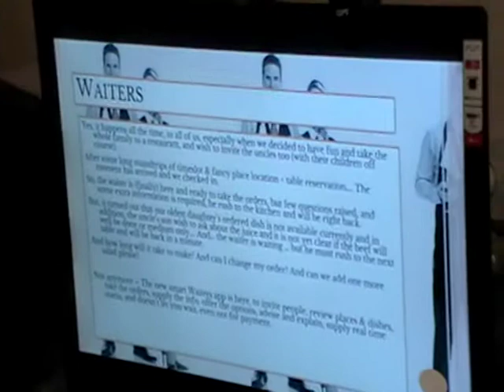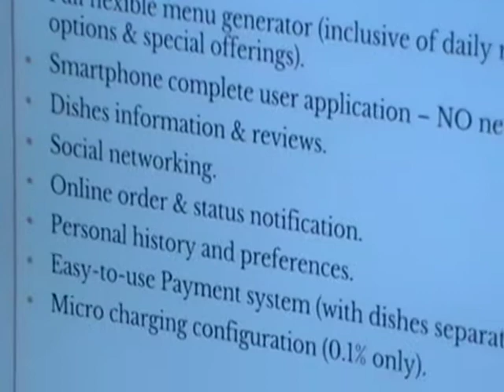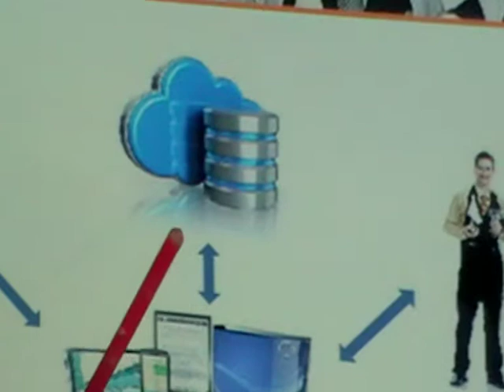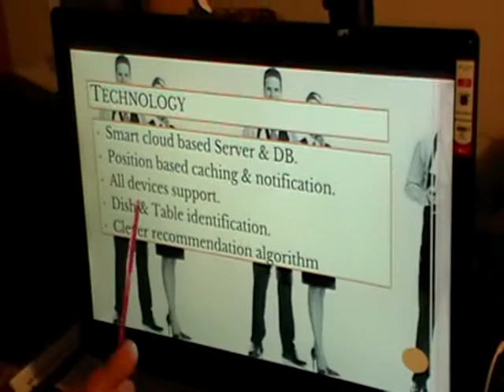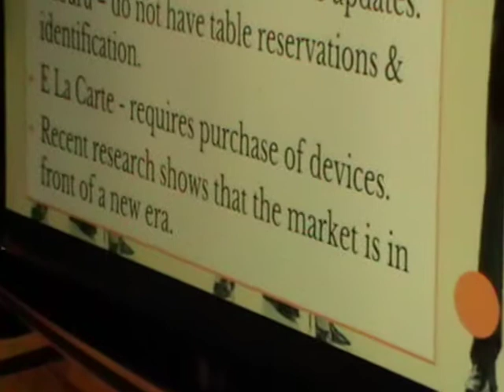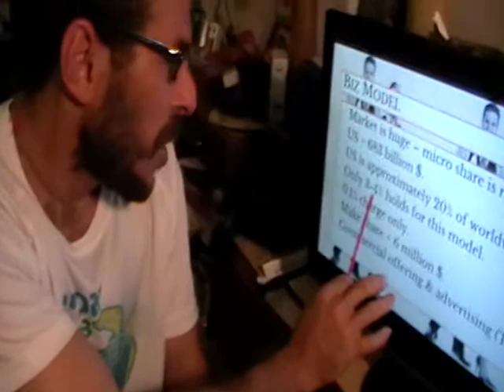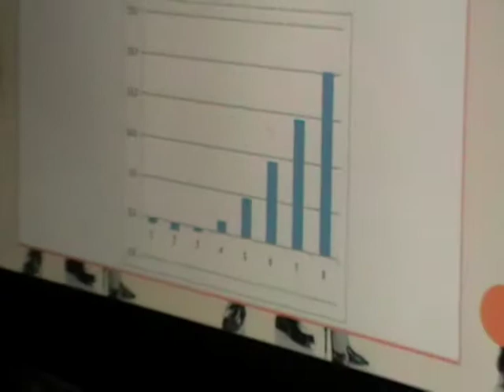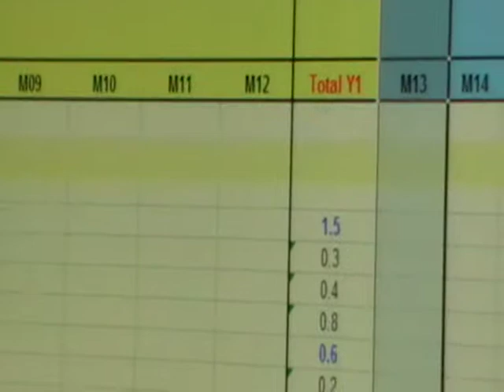Waiters presentation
The new smart Waiters system is here, to collaborate while dating, reserving the table, taking the orders, supply the info, offer the options, advise and explain, support real time status, and doesn’t even let you wait for the payment anymore.